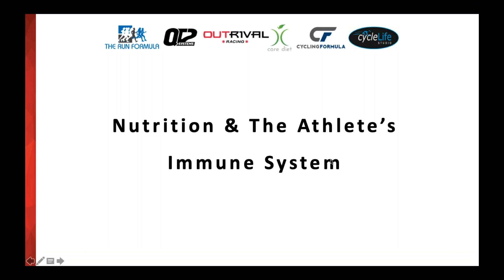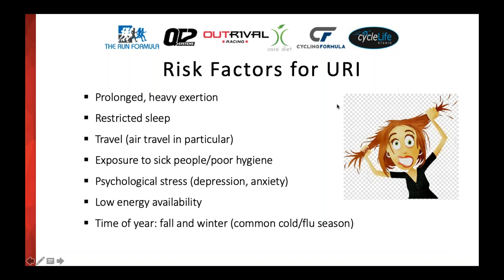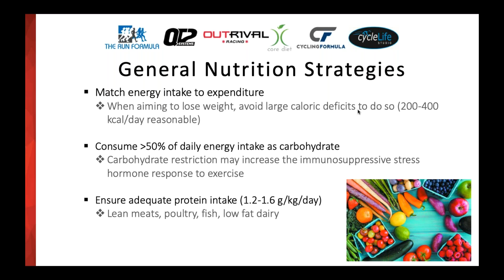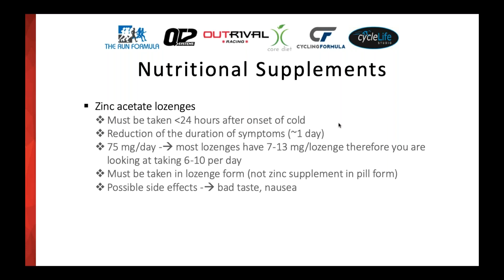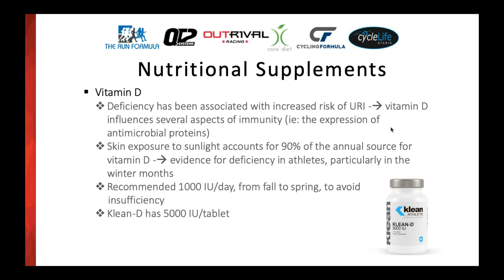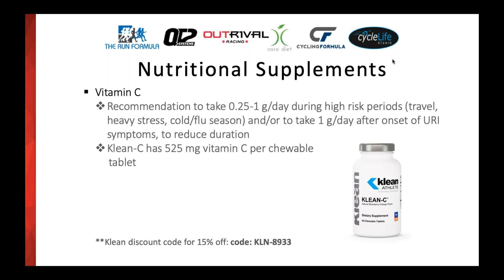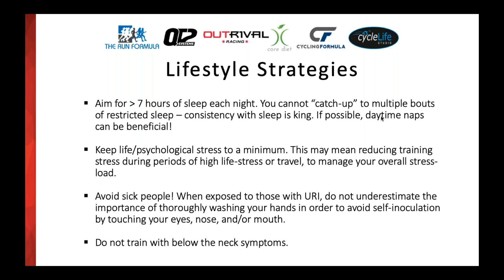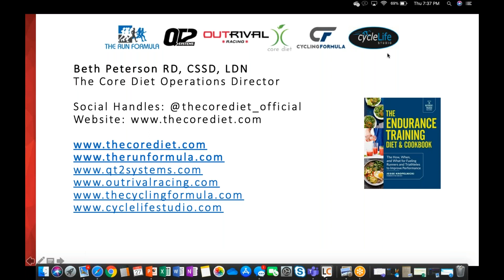The Core Diet - Nutrition and Athlete Immunity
Numerous studies over the last 35 years report an increase in upper respiratory infection symptoms in athletes during periods of heavy training and competition. Heavy exercise and life stress influence immune function and are just some of the challenges athletes face in remaining healthy. In this webinar, Core Diet Registered Dietitian, Beth Peterson, discusses basic recommendations, nutrition focused and otherwise, to maintain immune health and keep training consistent!